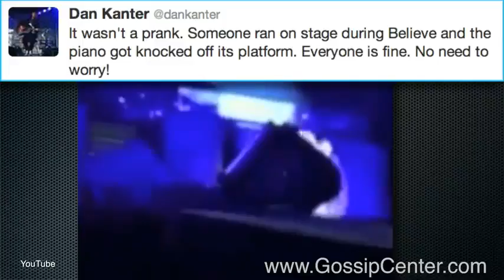Justin Bieber 'Attacked' On Stage By Over Zealous Fan Who May Have Just Wanted A Hug VIDEO)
"Justin Bieber attacked on stage" read headlines around the world, because we've come to the point where a fan skipping up to a pop star constitutes something horrifying.

During the singer's concert in Dubai, someone rushed on stage and touched Bieber as he played at a grand piano. In rush some equally overzealous security guards who barrel through the intruder and Bieber, flipping the piano while not-so-surgically removing the unwanted individual from the premises.

DID HE SURVIVE? Yes -- Bieber finished the song and then returned after a tiny break to croon his way through "Boyfriend" and "Baby." If this is isn't a story of triumph in the face of insurmountable odds, what is?

Watch video of the incident above, but only if your volume is turned down -- otherwise your ears will definitely suffer an actual assault in the form of some of screams by some very concerned female fans.